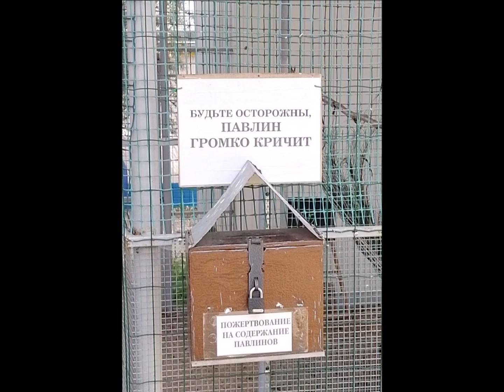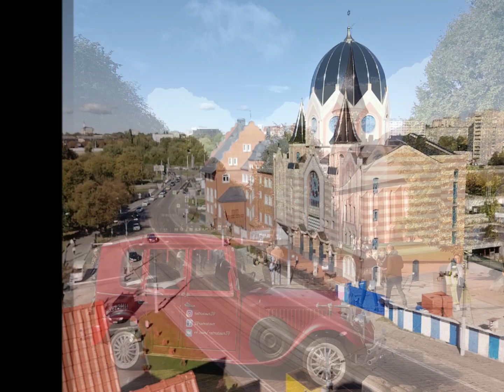"ОТ ОКТЯБРЯ ДО ОКТЯБРЯ "... (Из путешествий Константина АНТИПОВА (Москва), музыка Валерия ГАВРИЛИНА)